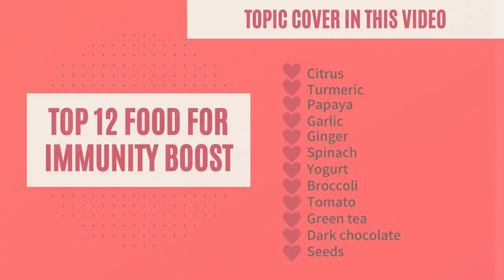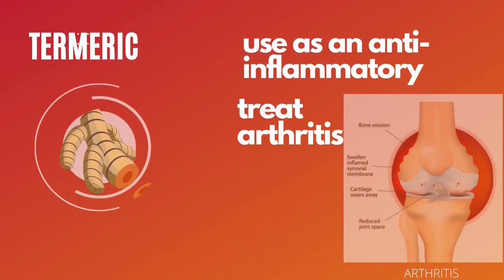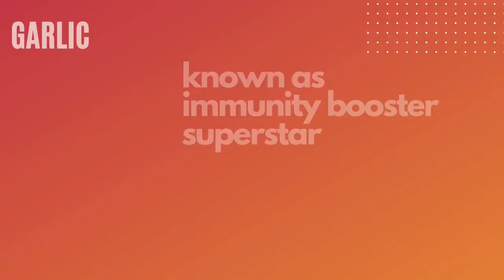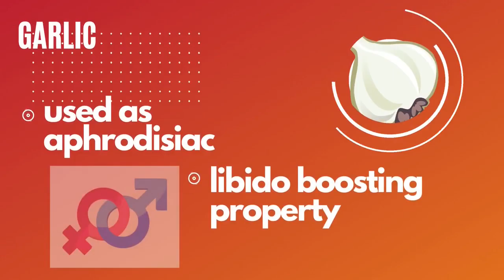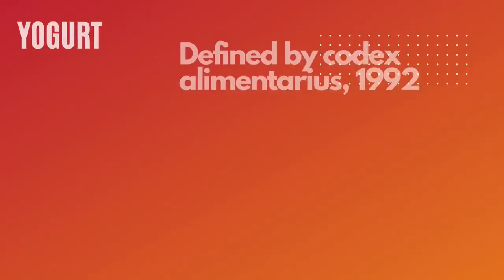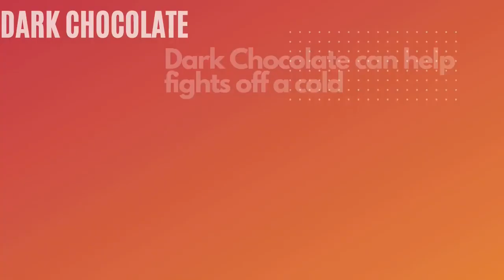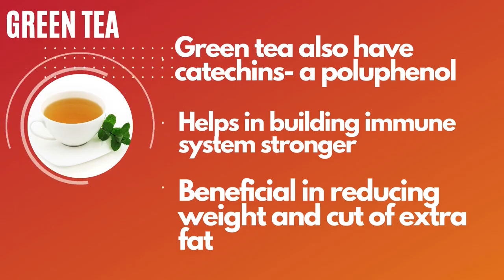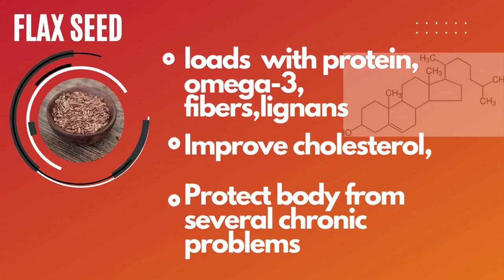Cell Xtend Plus (Official Review) Cell Xtend Plus Advanced Immunity Booster!!